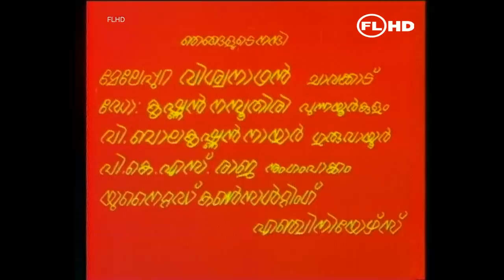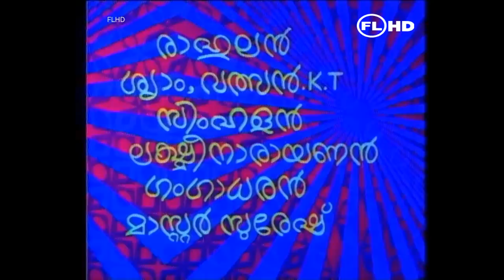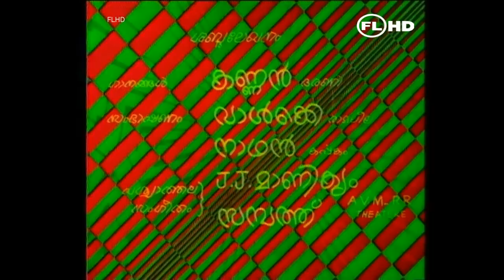Malayalam Box office Hit movie | ചന്ദ്രബിംബം | പ്രതാപ് പോത്തൻ| എം ജി സോമൻ | ജയഭാരതി | others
ചന്ദ്രബിംബം ( Chandra Bimbam )   is 1980
എം ജി സോമൻ  | പ്രതാപ് പോത്തൻ | ജയഭാരതി | വനിത | സത്താർ | സുകുമാരി | കുഞ്ചൻ | എം എൻ നമ്പ്യാർ others
രവീന്ദ്രൻ വിലങ്ങൻ | ശങ്കർ ഗണേഷ് |                                   കെ ജെ യേശുദാസ്  |  എസ് പി ബാലസുബ്രമണ്യം |
ഡി ബാലകൃഷ്ണൻ | എം എസ് മണി | ദീപക് ആർട് മൂവീസ് |  എൻ ശങ്കരൻ നായർ